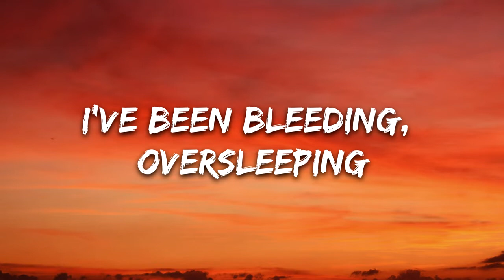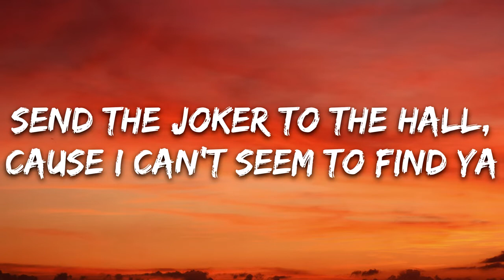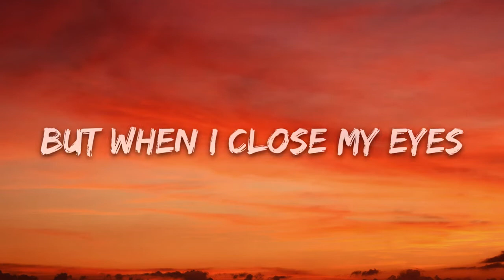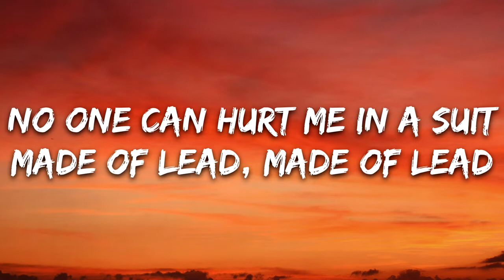Paper Idol - Castles (Lyrics)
🎤 Lyrics: Paper Idol - Castles
[Verse One]
I've been bleeding, oversleeping
Running through the story line for line
City skies through squinted eyes, look just like torches on the four-oh-five

[Bridge]
Then your braids fell to the ground, begging me to climb up
Watch your shadow dancing on the stone
Send the joker to the hall, cause I can't seem to find ya
But when I close my eyes

[Chorus]
I see the castles in my head
Believe the fairy tales that you told instead
No one can hurt me in a suit made of lead, made of lead

[Verse Two]
Count the stairs, and split the hairs
I plan for my escape until I can't speak
I can't take the silence, or fake the smiles
Everybody looks back the same, it's the wildest thing

[Bridge]
But your braids fell to the ground, begging me to climb up

[Instrumental Break]

[Outro]
(Made of lead, made of lead